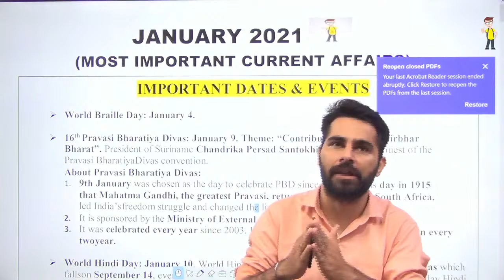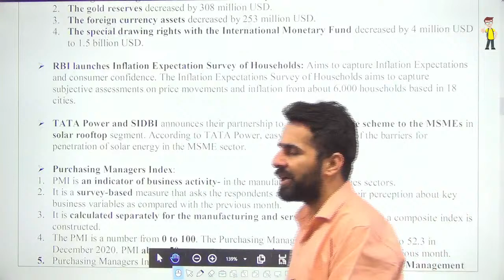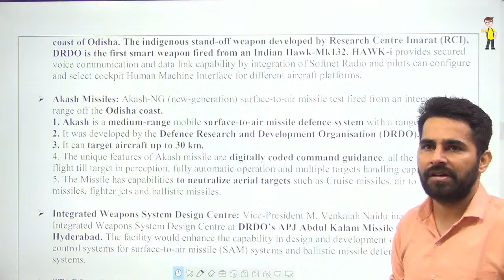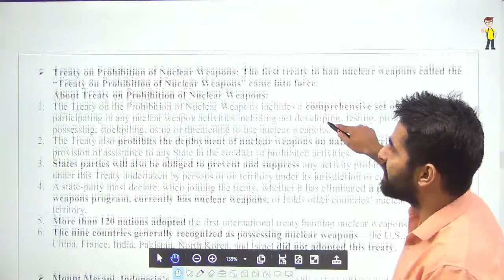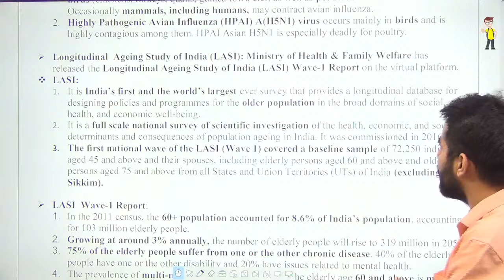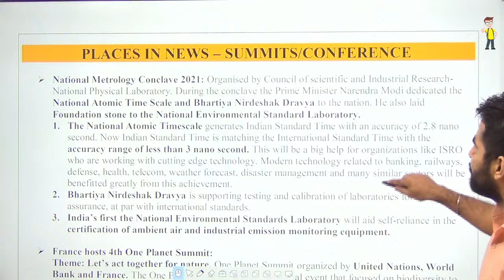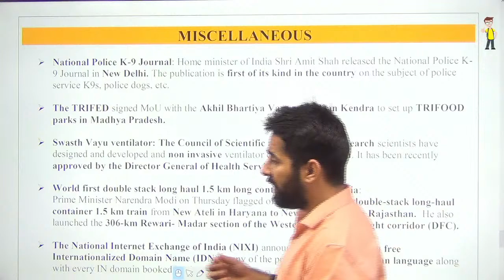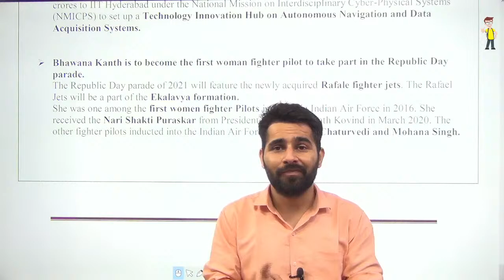Complete January Current Affairs 2021 | CDS 2 2021,CAPF AC,NDA,AFCAT Series | BY ROHIT MIDDHA SIR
Complete April Current Affairs 2021 | CDS 2 2021,CAPF AC,NDA,AFCAT Series | BY ROHIT MIDDHA SIR

Achieve Your Dream of clearing defense Exams with Abhipedia
Plan your preparation for NDA/CDS/AFCAT/CAPF with experts having 10-15 years of experience